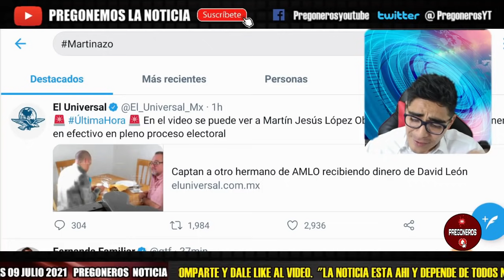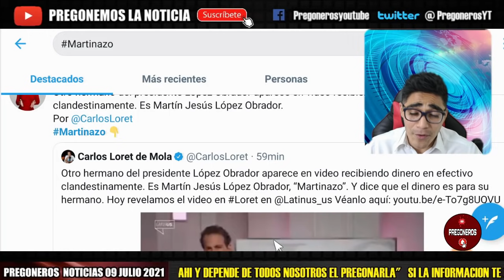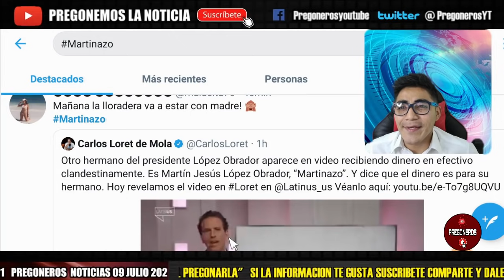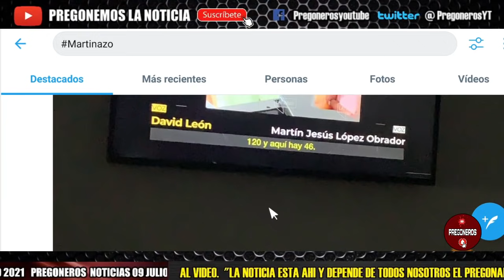¡ LO VUELVE A DEJAR EXHIBIDO ! ¡LORET DE MOLA DEBE ESTAR PREOCUPADO Y ASUSTADO! AMLO ANTE ACUSACION